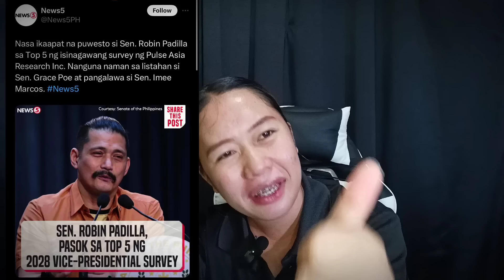ROBIN PANG APAT SA SURVEY BILANG VICE PRESIDENT!